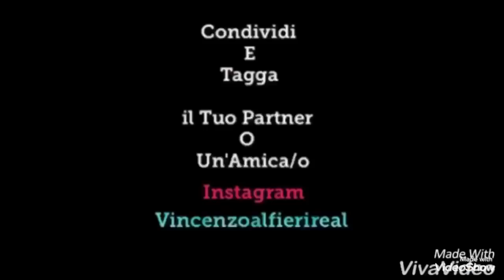VINCENZO ALFIERI - Quando DECIDI Che Quest'Anno Puoi Superare La PROVA Costume....e poi..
Quando DECIDI Che Quest'Anno Puoi Superare La PROVA Costume. e Pó Rind a PALESTR T'acchiapp L' ESAURIMENT Nervos 😭🤦🏼‍♂️👍🏻☠️🏃

Amo Fare Video Ironici e Regalare Sorrisi...😊🎬